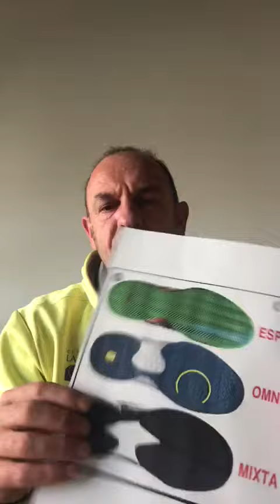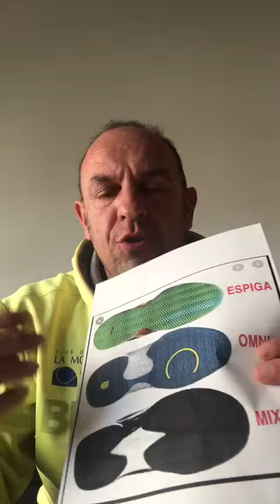TIPS 4# ZAPATILLAS DE PÁDEL, DIFERENTES TIPOS DE SUELA.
Os enseñamos los tres tipos de suela que puedes encontrar en las zapatillas de pádel y las características de cada una.